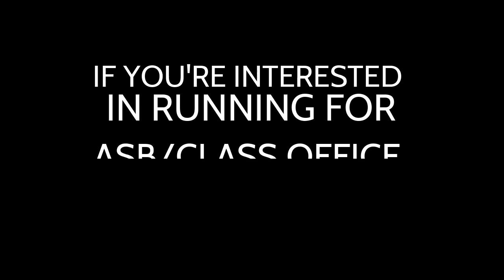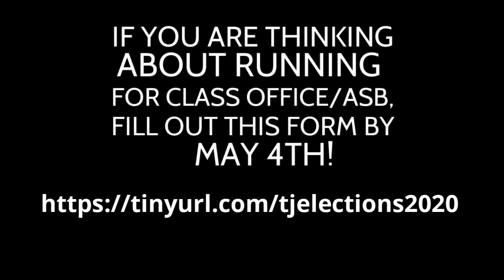Election Roles!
Are you thinking about running for Class Office or ASB? If so, this video is for you! Continue to the end of the video for the links you need use to apply.
We hope to be seeing your audition videos soon!